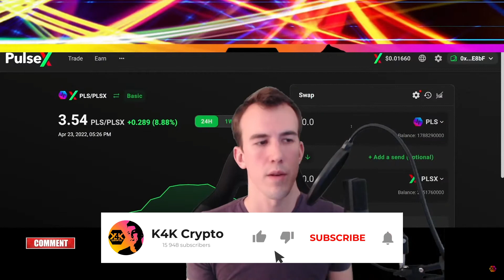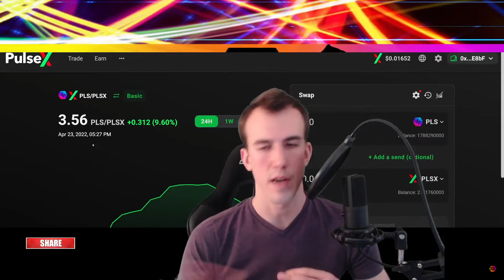PLS/PLSX ratio trading will get you rekt. Here's why!